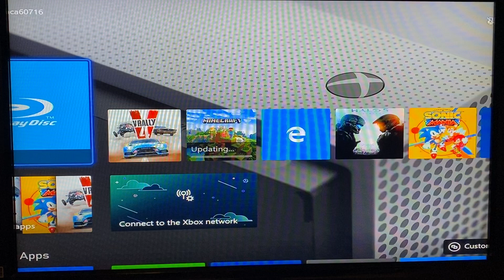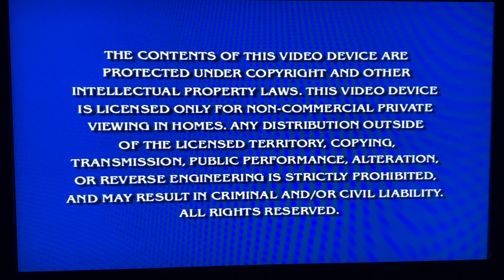Opening To Dora The Explorer: Dora’s Halloween Parade 2011 DVD